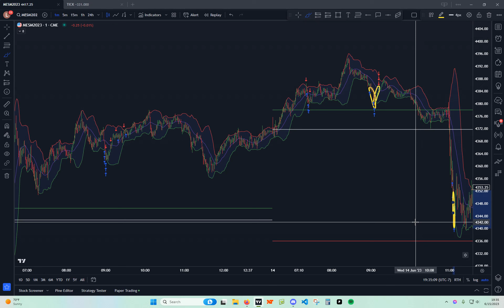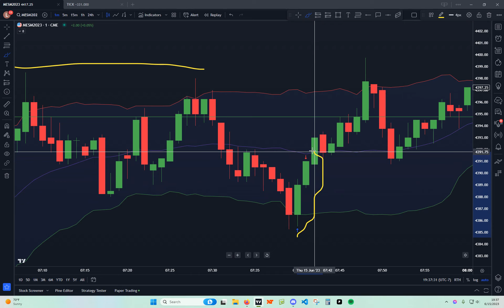2023 06 15 and 06 14 Trade reviews on an almost tilt day trying to play FOMC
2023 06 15 and 06 14 Trade reviews on an almost tilt day trying to play FOMC